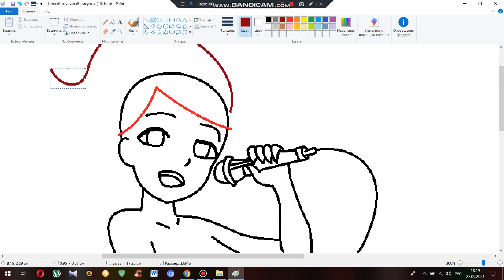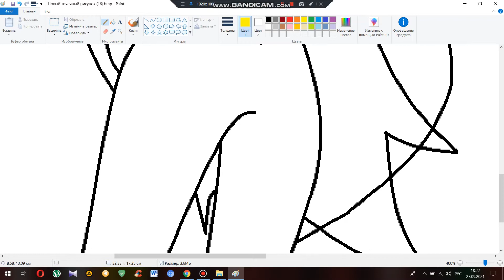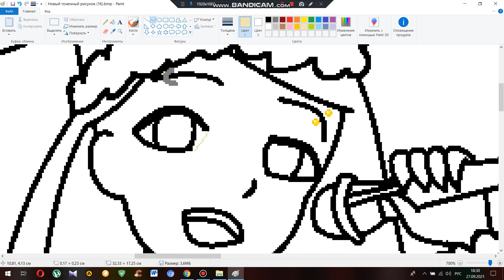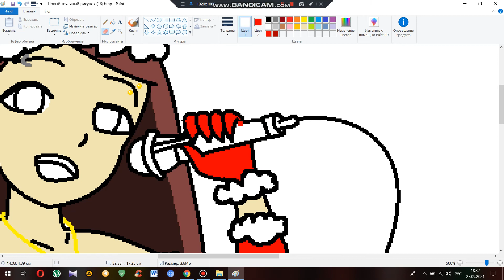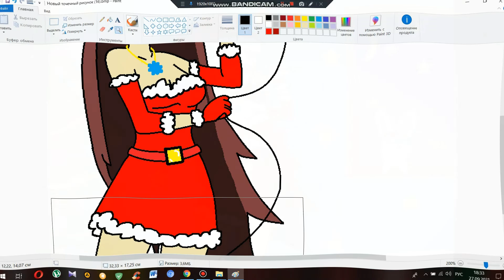🏳️‍🌈speedpaint fnf🎤 - ❤️oc❄️ (santa 🎅 sasha)🔥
🌟I so want to show Santa Claus on YouTube for his New Year's work!🎄🖌️